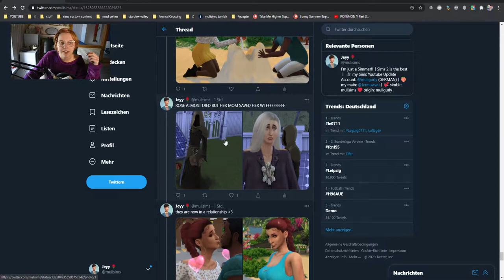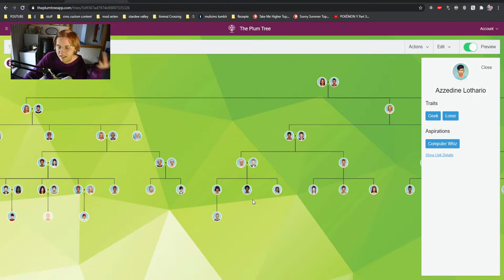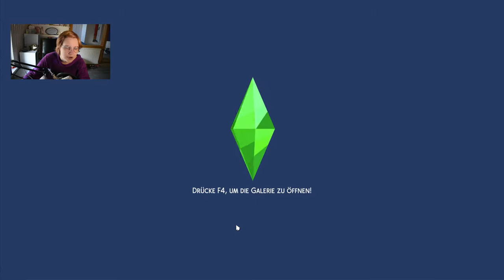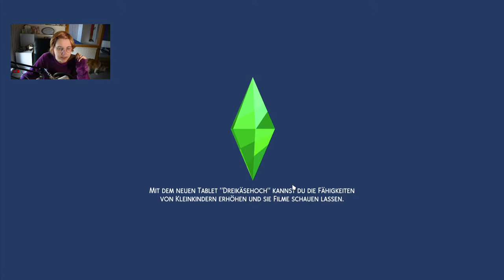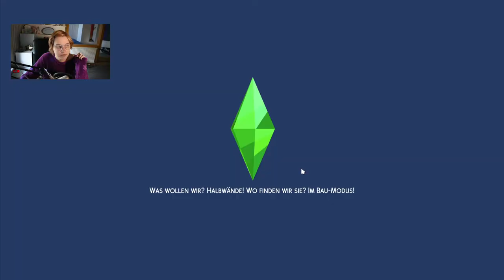Abschied von Zuhause... ❤ | Die Sims 4 Strangerville #01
Mit Rose Pepper, meinem Sim der 4. Generation meiner Legacy Challenge, startet nun ein neues Let's Play! Wir erkunden das Strangerville Mysterium... und außerdem spielen wir natürlich auch das klassische Familien Gameplay, weil das ganze natürlich immer noch ein Teil meiner privaten Legacy Challenge ist... Im ersten Part lernen wir Rose kennen und gehen die ersten Schritte in Strangerville.

➡️ Origin-ID: muligurly